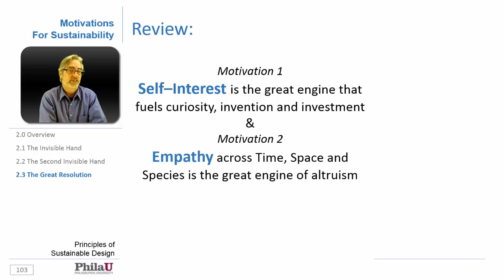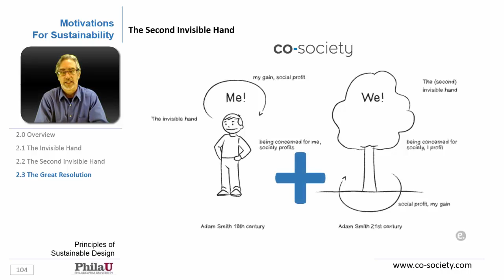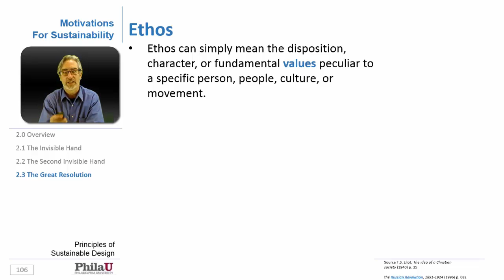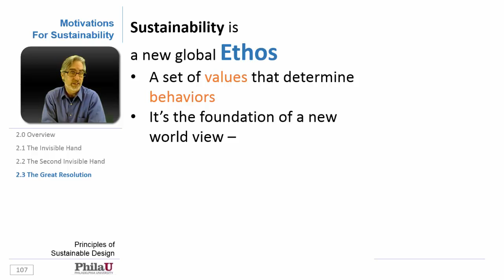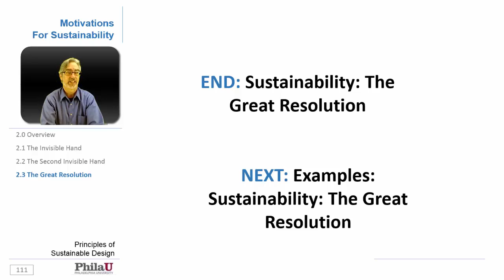OOAc-PhilaU_PSD 2.3. The Great Resolution